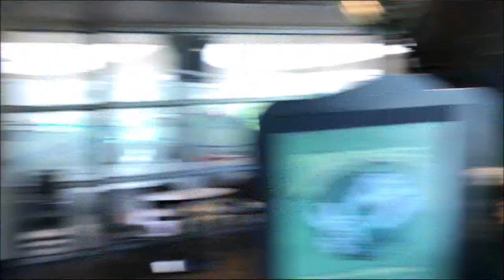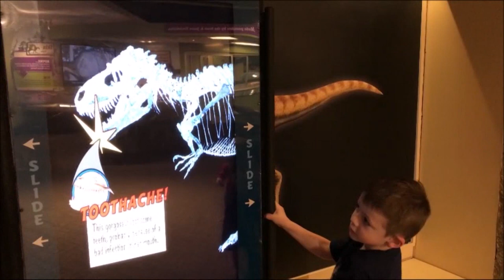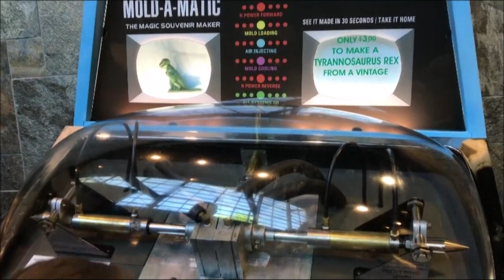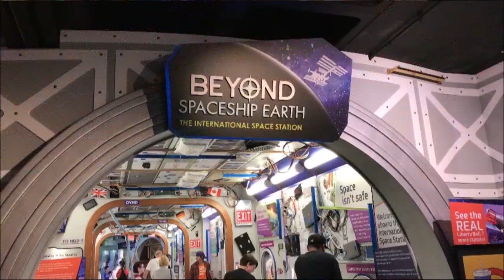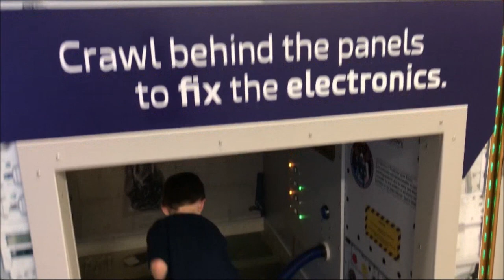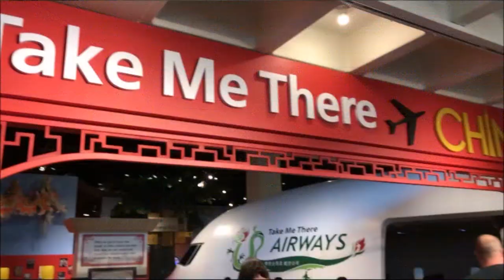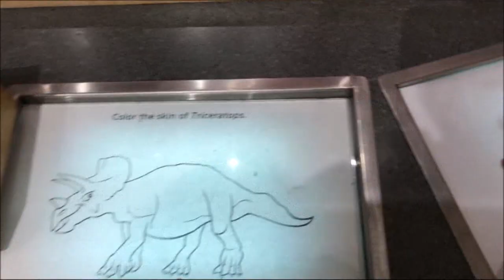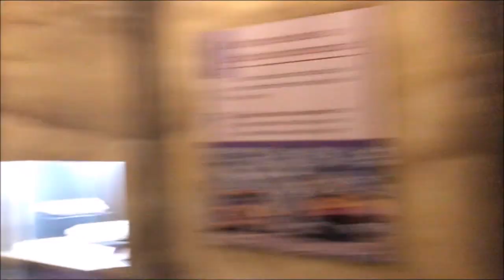World's Largest Children's Museum!! Children's Museum Of Indianapolis Indiana